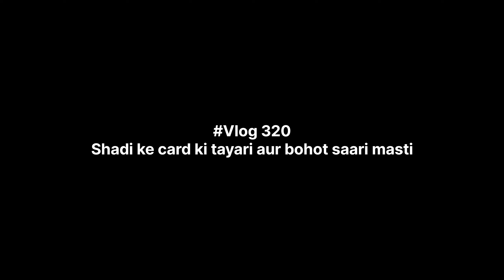Shadi ke card ki tayari aur bohot saari masti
sorry if any mistakes happened by me